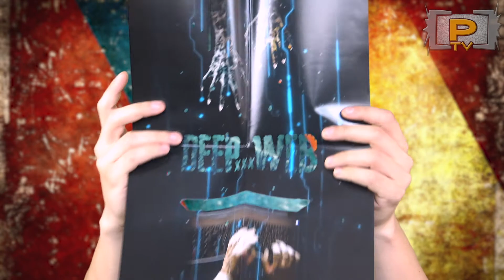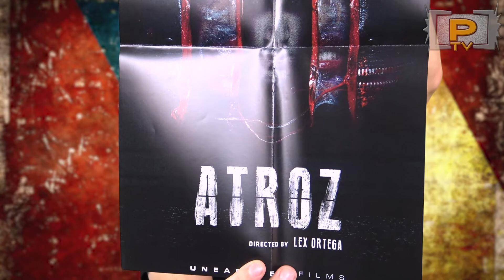Deep Web XXX - Pestis Autopsietisch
Dieser neue Trend, dass ich so schlechte Filme gucke, muss einfach aufhören. Wo kämen wir sonst hin?

Hier eine Liste mit allen Filmen, die für dieses Format infrage kommen

Für die Videoproduktion verwendet Pesti Produkte von Adobe, ART, Canon, Elgato, Excode, Neewer, Nvidia, Rode, Sennheiser, Shure, Sony, Steinberg & Zoom